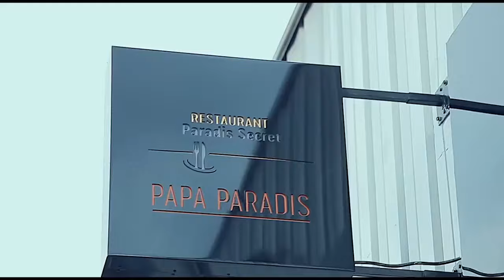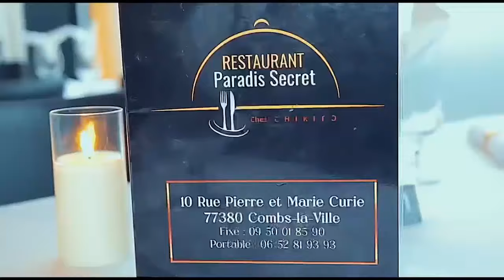VEILEE MORTUAIRE DE MAMAN BLANCHE TUNASI AU STADE TATA RAPHAEL ET REACTION DE MEMBRE DE COMPASSION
VEILEE MORTUAIRE DE MAMAN BLANCHE TUNASI AU STADE TATA RAPHAEL ET REACTION DE MEMBRE DE COMPASSION PASTEUR MARCELLO TUNASI